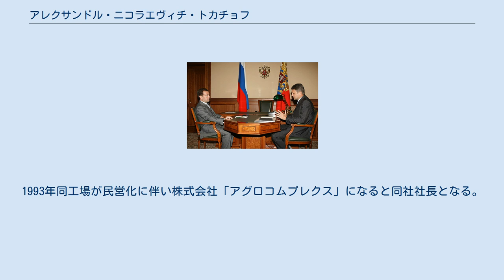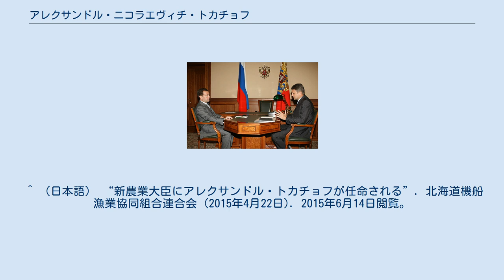アレクサンドル・ニコラエヴィチ・トカチョフ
ロシア連邦大統領メドヴェージェフとトカチョフの会談 (2008年、右側がトカチョフ) アレクサンドル・ニコラエヴィチ・トカチョフ（ロシア語: Александр Николаевич Ткачёв、ラテン文字転写の例：Aleksandr Nikolaevich Tkachyov、1960年12月23日 - ）は、ロシアの政治家。
クラスノダール地方知事を経て、2015年からロシア連邦農業大臣。
クラスノダール地方ヴィセリキ出身。
 1983年クバン高等技術専門学校を卒業する。
地元の飼料工場に技師として就職し、主任技師を経て、1986年ヴィセリキ地区党委員会第一書記になる。
1990年ヴィセリキ飼料工場支配人に選出される。
1993年同工場が民営化に伴い株式会社「アグロコムプレクス」になると同社社長となる。
1994年クラスノダール地方議会議員を経て、1995年ロシア連邦議会下院国家会議代議員に選出された。
この間、下院の常任委員長やクバン農業協同組合長などを歴任する。
2000年経済学博士号取得。
同年12月3日、クラスノダール地方行政長官（知事に相当）に就任する。
2004年3月14日、再選。
英国『フィナンシャル・タイムズ』紙は、この時期、トカチョフをウラジーミル・プーチンのもっとも忠実な腹心の一人と紹介している。
クラスノダール知事としては、クラスノダール地方とウクライナの間にあるケルチ海峡の全域にダムを建設することを主張した。
また不法入国者に対する強硬姿勢でも知られた。
2015年4月22日、ニコライ・フョードロフの後任として農業大臣に任命された。
 ^ （日本語） “新農業大臣にアレクサンドル・トカチョフが任命される”. 北海道機船漁業協同組合連合会 (2015年4月22日). 2015年6月14日閲覧。
 ^ Jack Farchy (2014年12月18日). “Vladimir Putin predicts Russian rebound to take 2 years”. ft.com. 2014年12月19日閲覧。